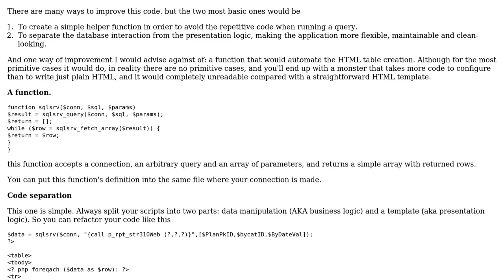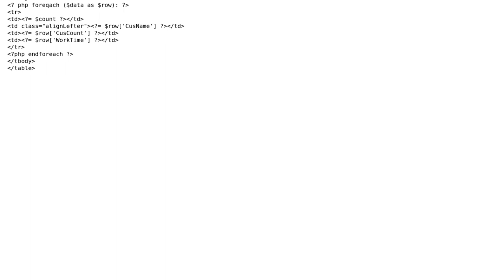Query result as an HTML table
With thanks & praise to God, and with thanks to the many people who have made this project possible! | Content (except music & images) licensed under CC BY-SA | Music | Images & others | With thanks to user Your Common Sense user t3chb0t user Munkhdelger Tumenbayar and the Stack Exchange Network Trademarks are property of their respective owners. You are responsible for your own actions.